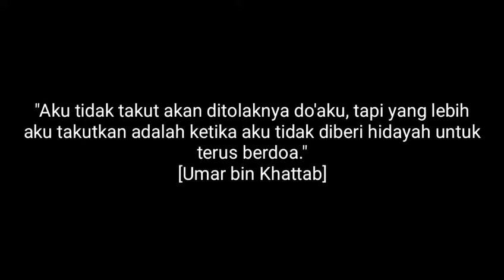Begini Cara Agar Do'a kita di Ijabah Oleh Allah Swt. (Ust.Mukarrom)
Pernahkah merasa do'a kita tidak di ijabah? Beginilah strategi jitu agar do'a kita lekas di ijabah oleh Allah Swt.